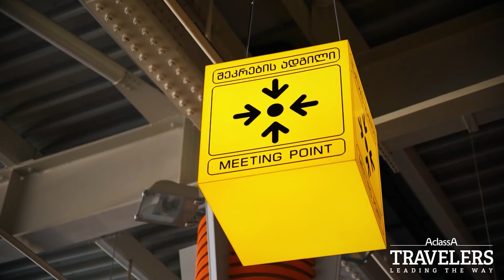טיול חברה של שלמה סיקסט. 250 איש במשך 3 ימים ניהול של 4 זירות אדוונצ'ר במקביל.